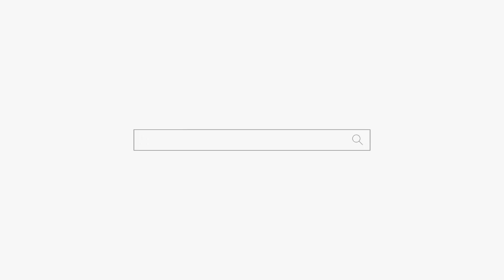부부가 점집에 왔는데 "재혼 했지만 달라지는 건 일도 없다!" 용군TV 강남점집 서초점집 유명한점집 덕천암 석정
됩니다.